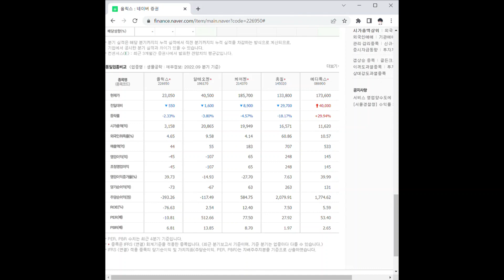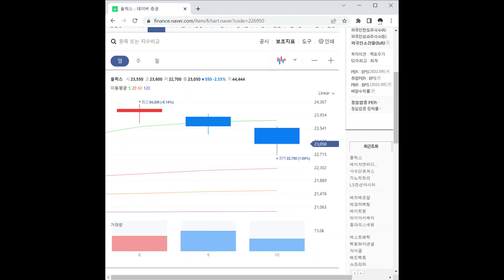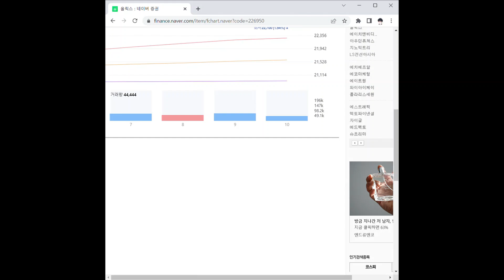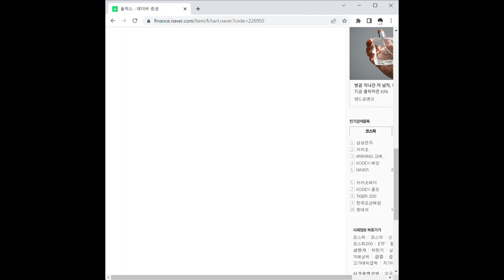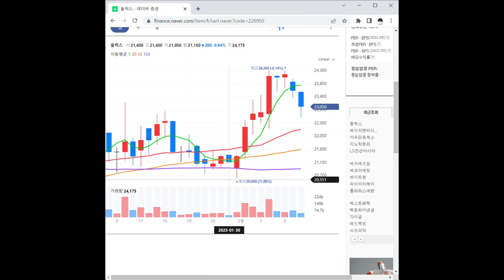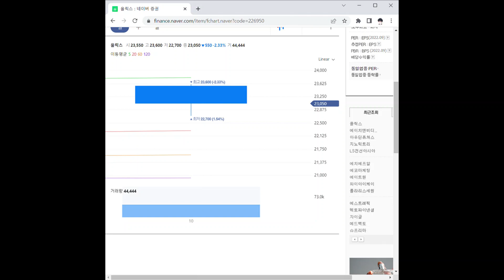올릭스 주가 전망 및 차트 분석